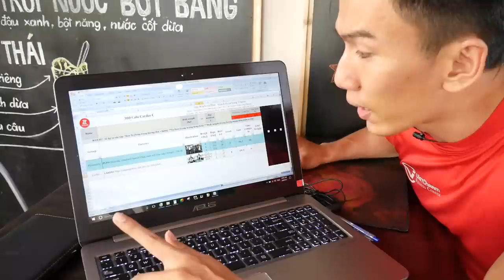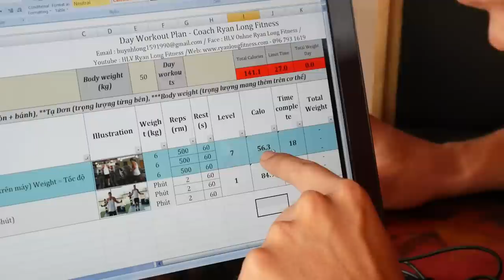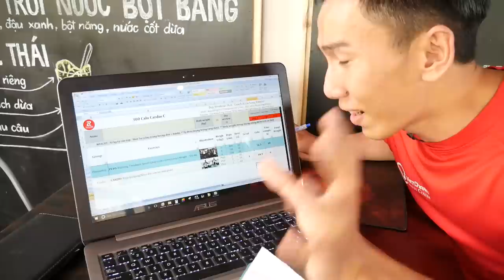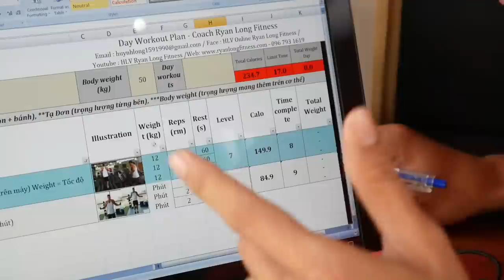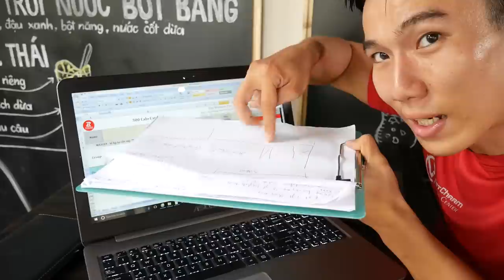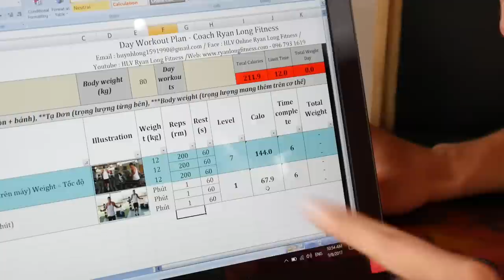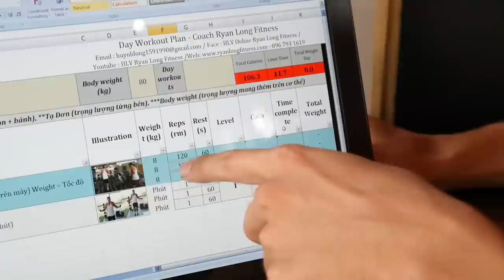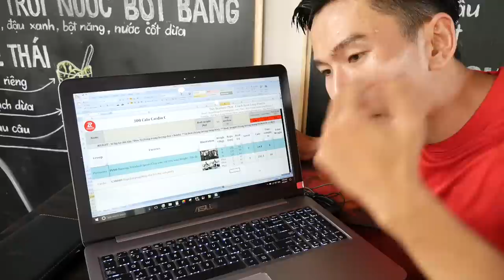Cách Tập Chạy Bộ Giảm Mỡ Hiệu Quả Nhất | HLV Cá Nhân Thể Hình Ryan Long Fitness